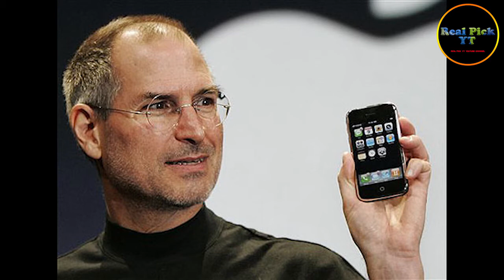History Of Apple Company | Steve Jobs | Real Pick YT Apple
we'll see in the next video with lots of special information